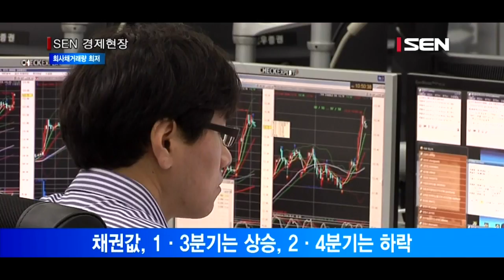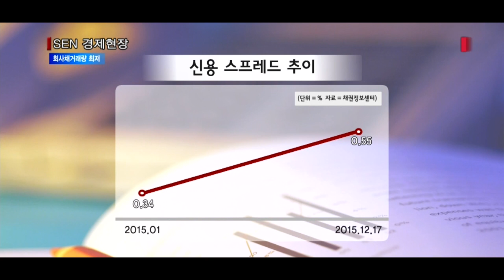증시결산 채권 사상최저 금리… 회사채거래량 7년만 최저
[앵커]
올해 국내 채권시장은 세계 자산시장의 파도에 따라 크게 출렁였습니다.
부실기업이 속출하면서 회사채 시장의 투자심리도 꽁꽁 얼어붙었고,
국고채 금리가 떨어져 우리 금리가 미국보다 낮아지는 역전 현상도 나타났습니다.
김성훈기자가 정리했습니다.

[기자]
올해 채권시장은 작년과 달리 금리가 상승과 하락을 반복하면서 채권값이 상승 → 하락 → 상승 → 하락을 거듭했습니다.
5년 만기 국채를 기준으로 보면 올 1분기에는 디플레이션 우려와 3월 기준금리 인하 등으로 채권 금리가 떨어져 채권값은 올랐습니다. 채권금리와 채권가격은 반대로 움직입니다.
2분기에는 유로존의 양적완화와 추가경정 예산 편성으로 채권금리는 오르고, 채권값은 내렸습니다.
이어 한국은행이 6월에 기준금리를 사상 최저인 연 1.50%로 내렸고 추가 인하에 대한 기대감으로 채권 금리는 다시 내리고 채권값은 상승했습니다.
10월5일에는 채권금리는 지금껏 가장 낮은 연 1.72%까지 떨어졌습니다.

국채와 회사채간 금리차이를 말하는 ‘신용 스프레드’는 크게 확대됐습니다.
3년 만기 기준 국고채 금리대비 AA-등급 회사채 금리 스프레드가 연초 0.34%에서 지난 17일에는 0.55%로 크게 벌어졌습니다.
올 하반기 조선과 항공, 캐피탈 등 업종의 실적 부진 속에 정부의 강도 높은 구조조정 계획으로 회사채에 대한 투자심리가 급격하게 얼어붙었기 때문입니다.
실제 올해 10월에는 10조원에 육박하던 회사채 거래량이 11월에는 7년만에 가장 낮은 6조1,128억원으로 크게 줄었습니다.

[인터뷰] 정연홍 / KDB대우증권 투자분석실 연구원
대우조선해양이나 BNK캐피탈의 부실채권 사태 등으로 인해서 투자심리가 분명히 악화 된 건 맞아요. 그래서 스프레드가 벌어지고 있는 게 아닌가 싶어요.

한·미간 금리 역전 현상도 나타났습니다. 서울경제TV 김성훈입니다.